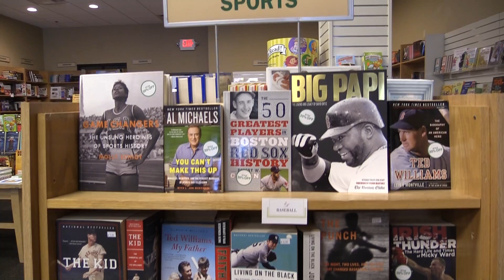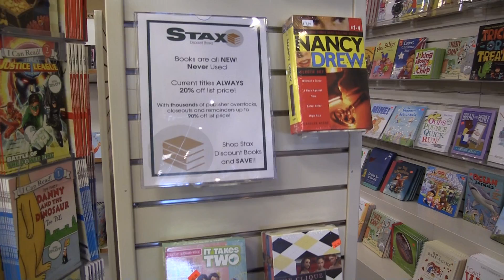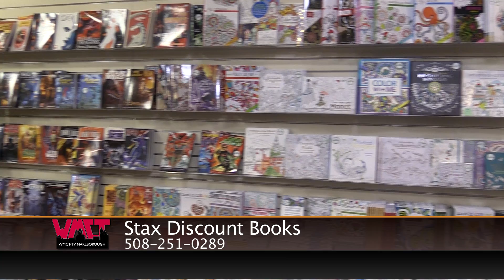Real Books Alive and Well in Marlborough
In the age of all things digital, you might be surprised to learn a bookstore just opened in Marlborough. To some, it may sound like fiction, but as WMCT's Brendan Black reports, physical books don't seem to be going anywhere any time soon.